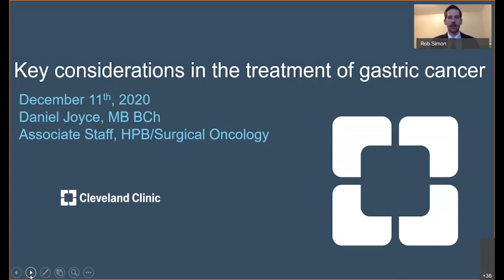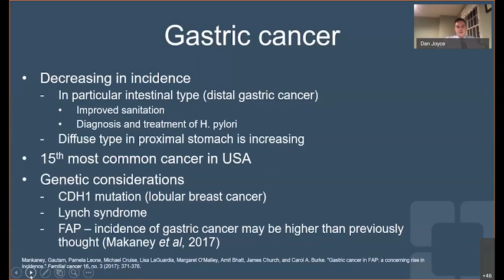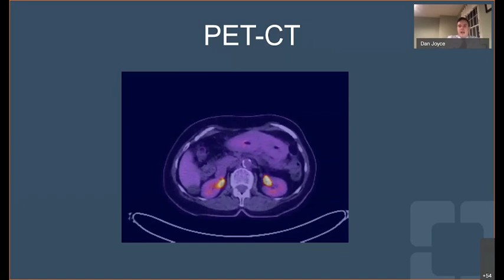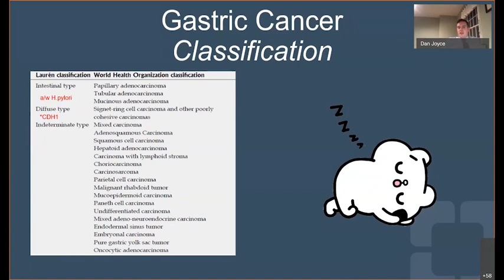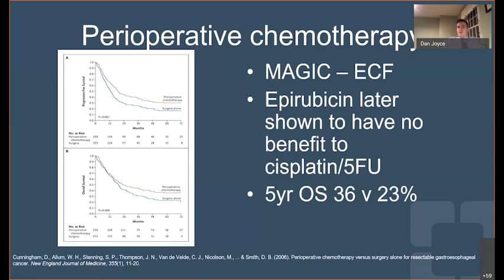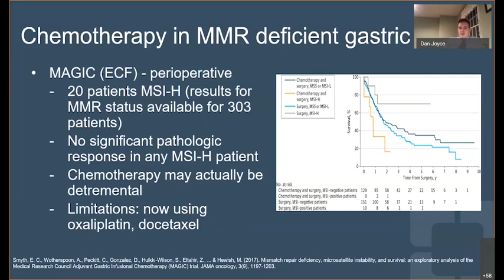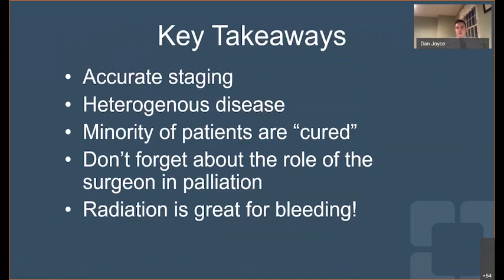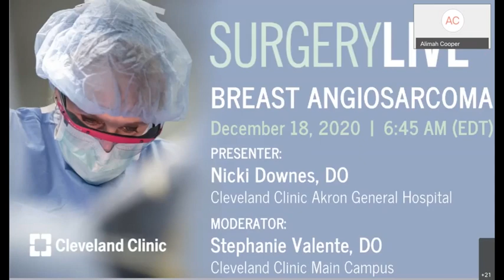Gastric Cancer (Graphic)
Warning: This video contains actual surgical footage, which may not be suitable for all viewers.

Surgery Live presents "Gastric Cancer" from December 11, 2020. Dr. Daniel Joyce from the Cleveland Clinic presents the latest updates on this topic. This Surgery Live session is moderated by Dr. Robert Simon from Cleveland Clinic.